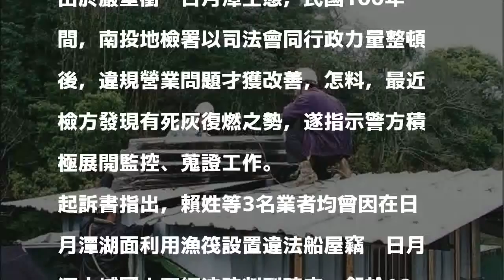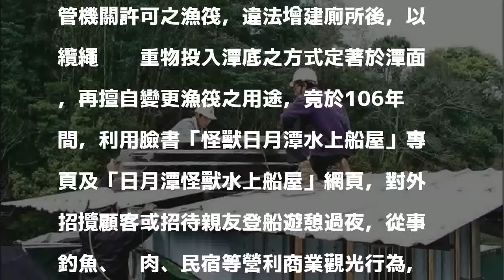日月潭違法船屋攬客 3人被起訴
〔記者謝介裕／南投報導〕違法船屋被起訴又一樁﹗

發表評論評論如下。